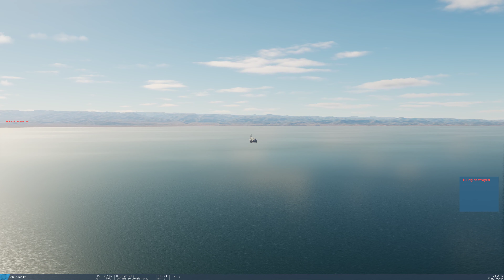F/A-18C Oil Rig strike with 4x GBU-31 JDAMS - DCS world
4x GBU-31 2000lb JDAMS vs 4x Oil rigs off the coast of Syria.